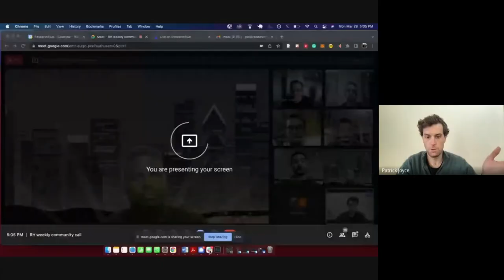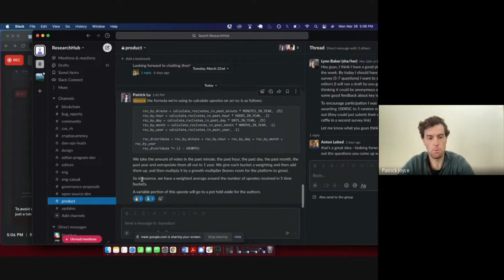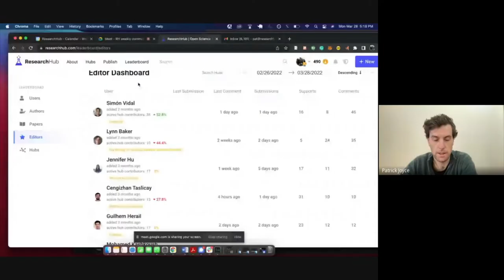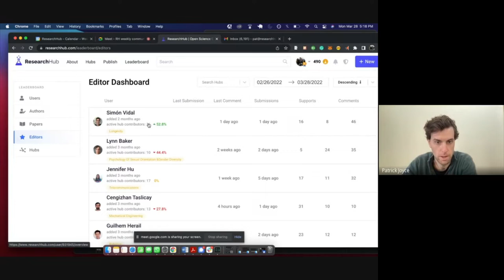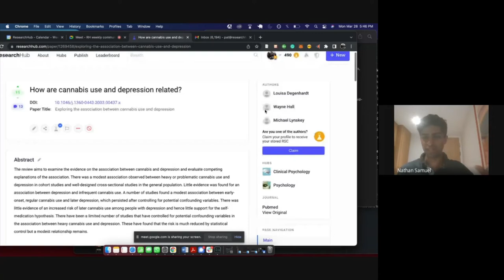ResearchHub Community Call - March 28, 2022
A recording of ResearchHub's community call discussion from March 28, 2022
This week we discussed:
1) Introducing a v2 RSC reward structure
2) Twitter Spaces utility
3) Feedback on features to make ELN more robust + support measures from editors (announcements on Slack + tweeting + Reddit/FB posts)
4) Highlighting author role vs. poster role (making sure posters are not perceived as authors)